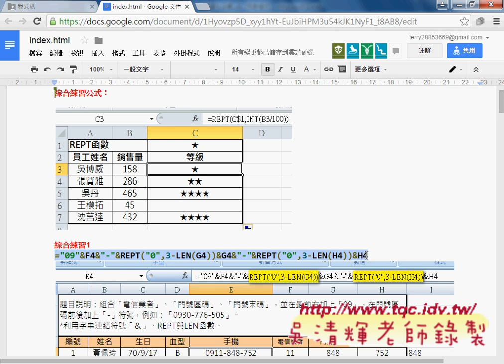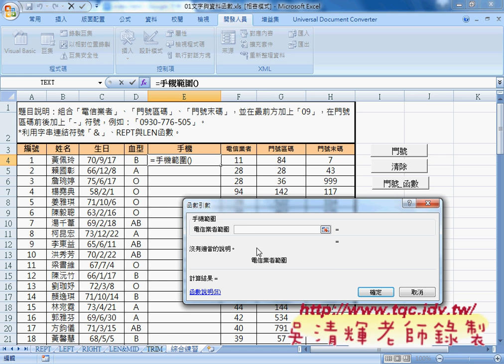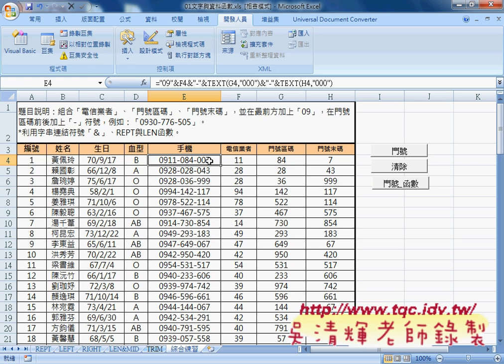05 如何用TEXT函數與VBA的幾種方式